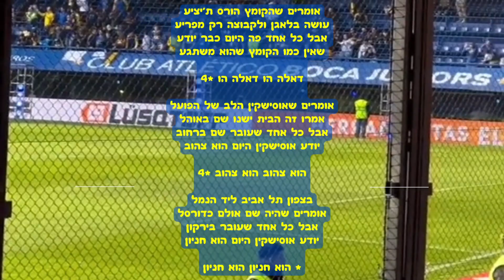דאלה הו! (אומרים שהקומץ)💛💙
אומרים שהקומץ הורס ת'יציע
עושה בלאגן ולקבוצה רק מפריע
אבל כל אחד פה היום כבר יודע
שאין כמו הקומץ שהוא משתגע

דאלה הו דאלה הו *4

אומרים שאוסישקין הלב של הפועל
אמרו זה הבית ישנו שם באוהל
אבל כל אחד שעובר שם ברחוב
יודע אוסישקין היום הוא צהוב

הוא צהוב הוא צהוב *4

בצפון תל אביב ליד הנמל
אומרים שהיה שם אולם כדורסל
אבל כל אחד שעובר בירקון
יודע אוסישקין היום הוא חניון

הוא חניון הוא חניון *